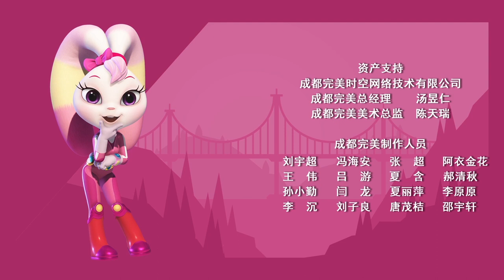宇宙护卫队 S2 | EP024 | 迷航的信天翁 The Lost Albatross